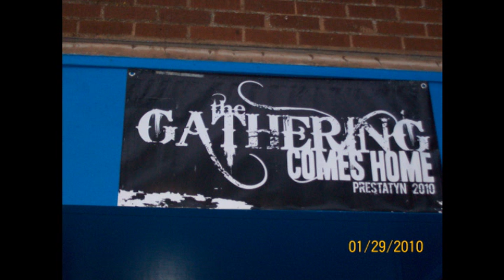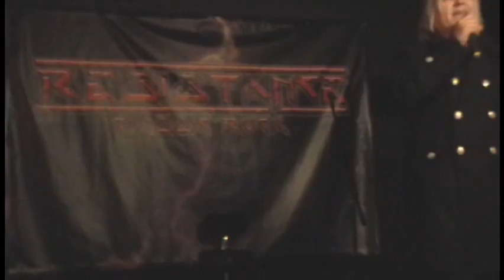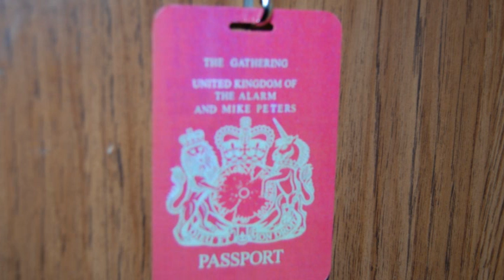G-18 Opening Remarks.wmv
Alarm Front Man Mike Peters gives the Welcome / Opening Remarks to The Gathering-18 in Prestatyn, North Wales UK